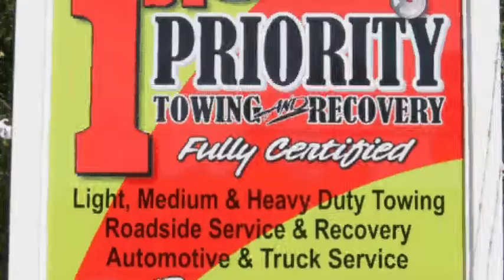First Priority Towing, Recovery & Truck Rentals Nashua NH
Complete Auto & Truck Repairs and Service, 24 Hour Towing, Penske truck Rental in Nashua, Hudson, Merrimack, Litchfield, Amherst, Hollis, Windham, Londonderry, New Hampshire. We Repair and Tow all Cars, Trucks and Equipment—We Do It All!